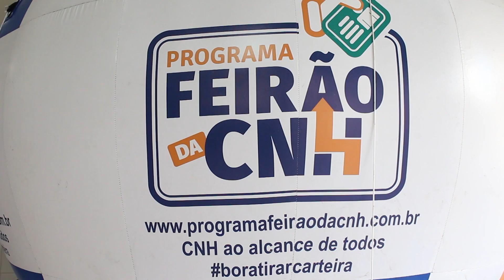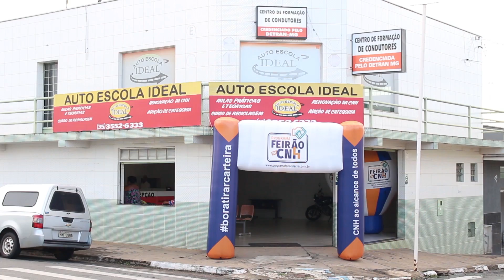Kadett é furtado no centro de Guaranésia